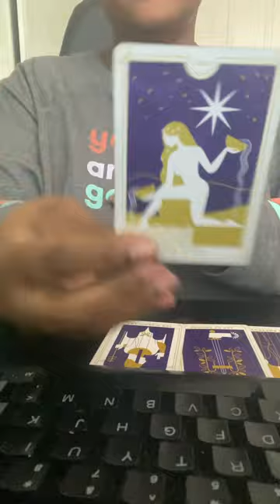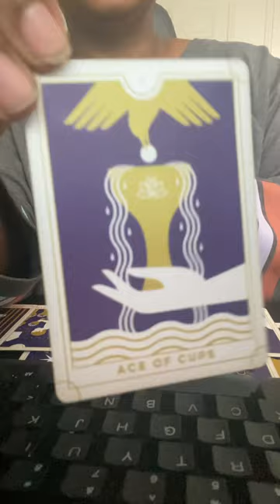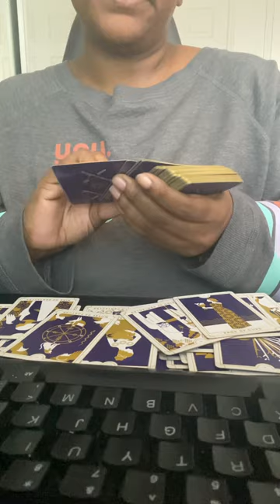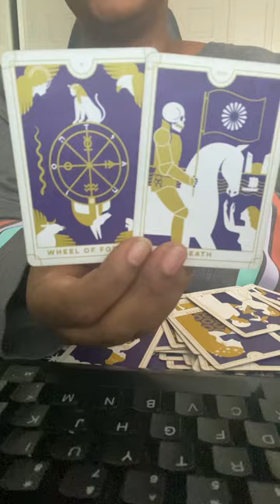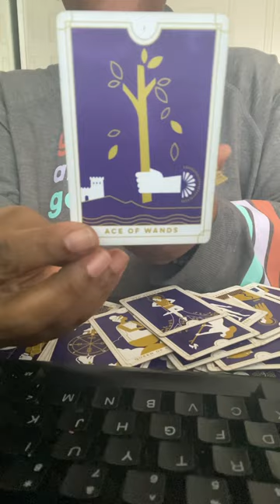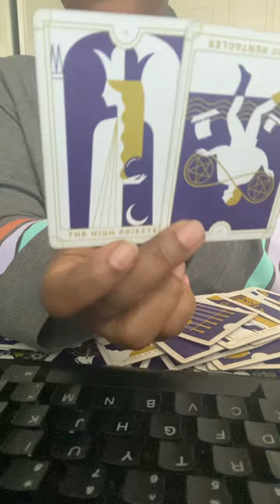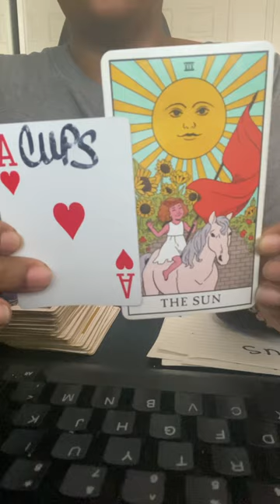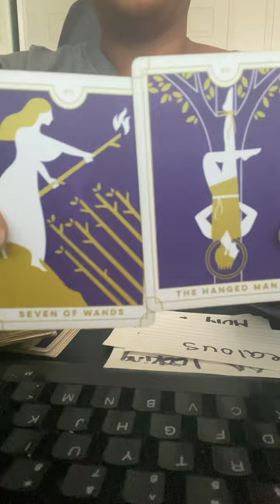Your soul partner is leaving the old life wants you!!soulpartner